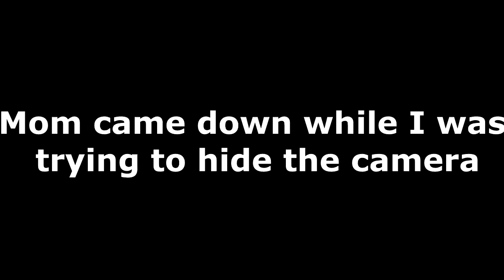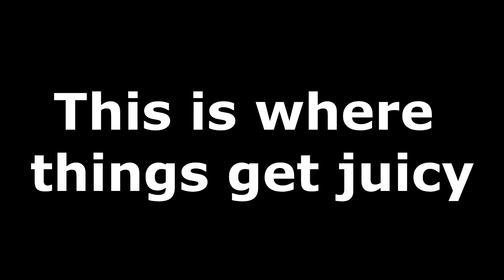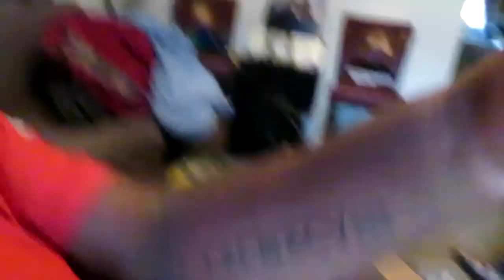IGNORING EVERYONE PRANK (MOM GETS MAD!!)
Hey guys here is a prank of many that will be posted on this channel. IT IS HILARIOUS! Hopefully y'all do enjoy it!!

**Make sure that you LEAVE A LIKE**
**LEAVE A NICE/SUGGESTIVE COMMENT**